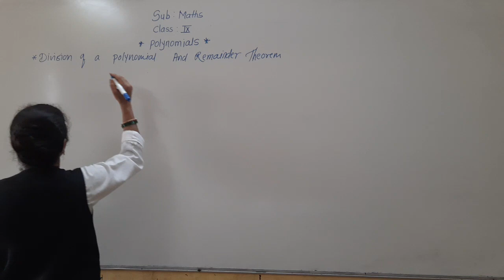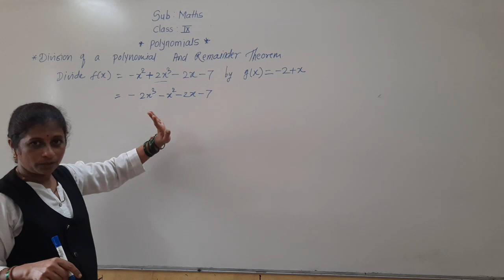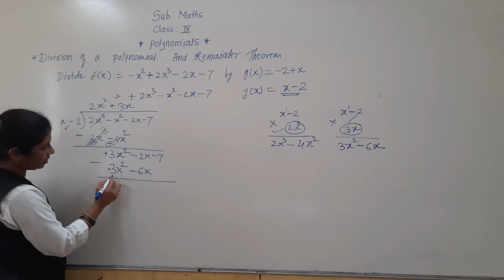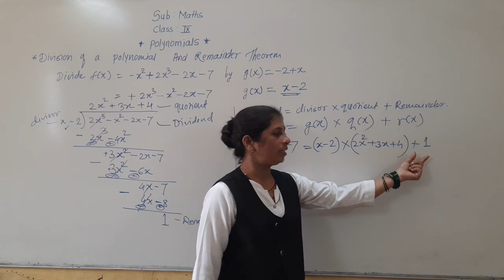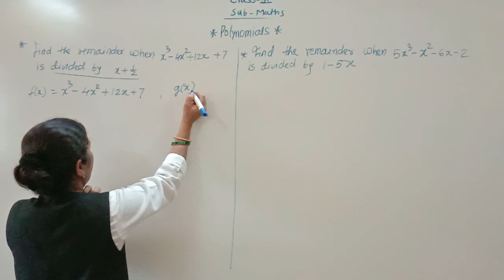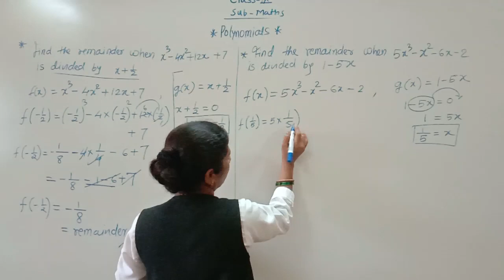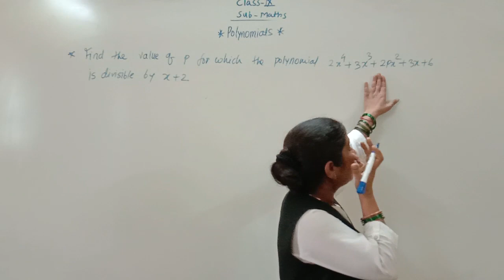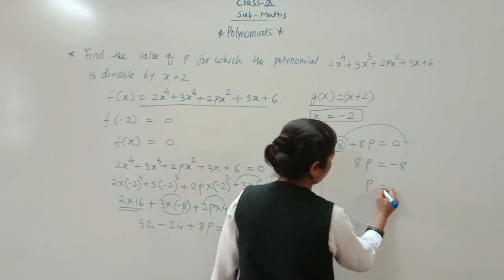Sub : Maths , Class : IX Topic : Polynomials